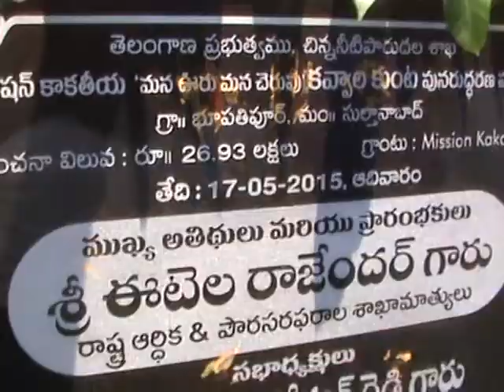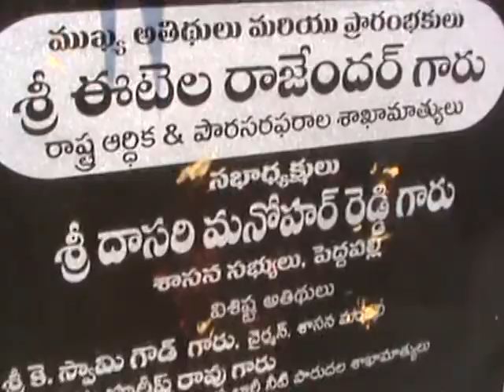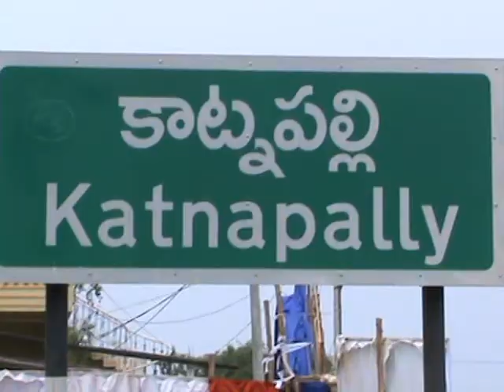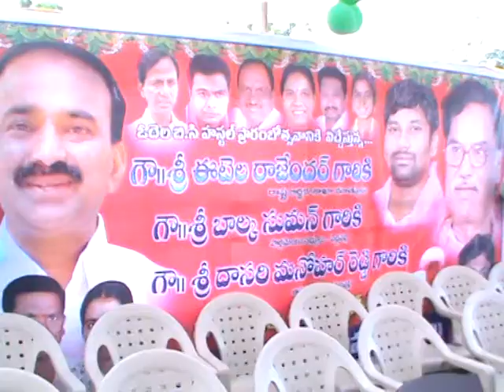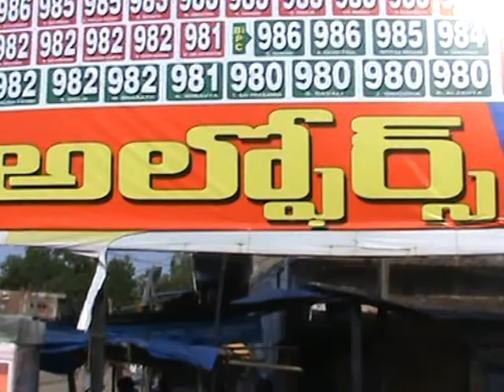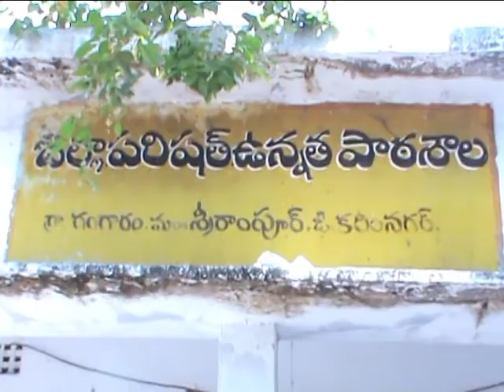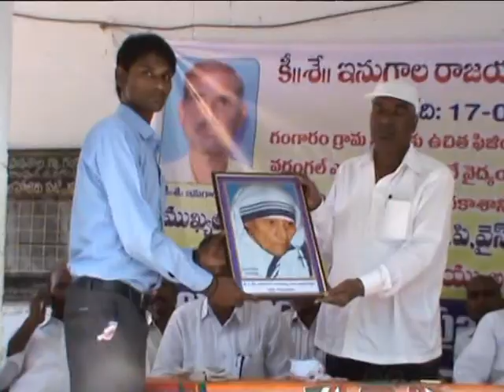17 May 2015 SitiNewssultanabad